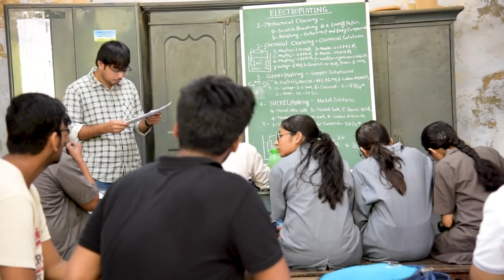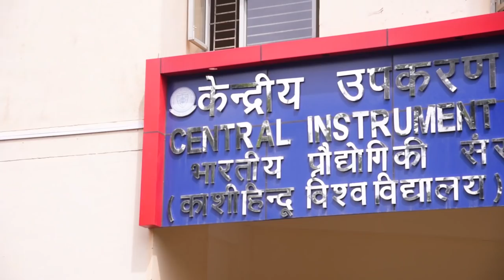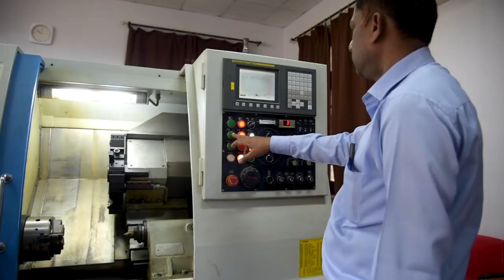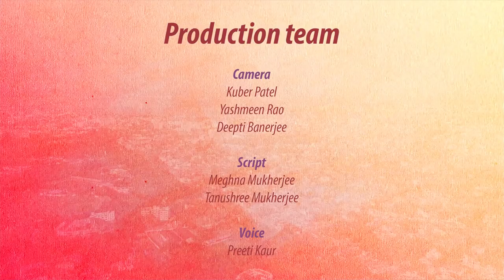IIT BHU | Central Facilities | Main Workshop | Library | CIF | CCIS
Main Workshop
Central Instrument Facility (CIF)
Centre for Computing and Information Services (CCIS)
Main Library, Indian Institute of Technology (BHU)
Gandhi Technology Alumni center (GTA)
Team:
Special Thanks
Prof. PK Jain
Director, IIT(BHU), Varansi, 221005

Project Coordinator

Co-PI
Sagar Das
Ramkesh Patel

Production Team
Camera
Kuber Patel
Deepti Banrjee
Yasmeen Rao

Script
Meghna Mukherjee
Taushree Mukherjee

Voice
Preeti Kaur